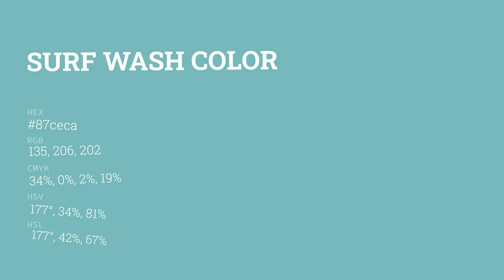Surf Wash color 87ceca hex color - Green color - Warm color 87ceca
What color is Surf Wash ? 87ceca hex color - Green color - Warm color 87ceca

Hex 87ceca Color Code is also known as Surf Wash color.

Hex 87ceca Color code in RGB color code model is created after adding 52.94% red color, 80.78% green color and 79.22% blue color.
Hex 87ceca Color code in CMYK color (process color) code model is generated after subtraction of 34% cyan, 0% magenta, 1% yellow and 19% black.